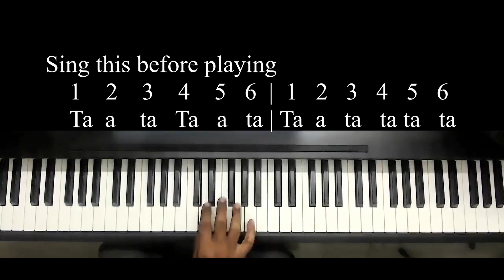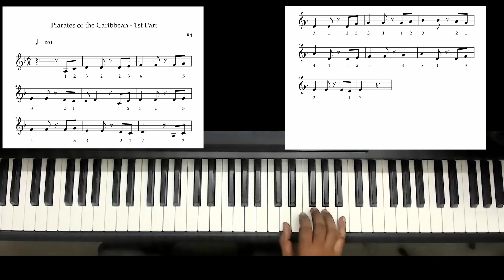LEARN - PIRATES OF THE CARIBBEAN - PART 2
This is the second part of the song.. Its better to learn step by step...
Slow is fast and Fast is slow in learning..